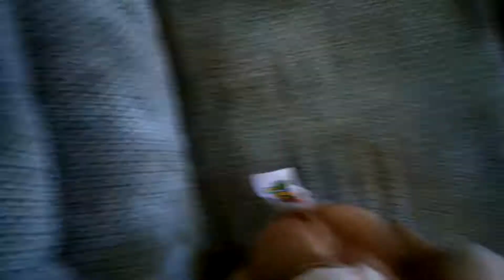Luigi's life part 2